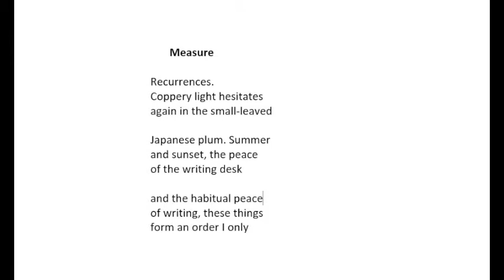Robert Hass reading his poem "Measure."